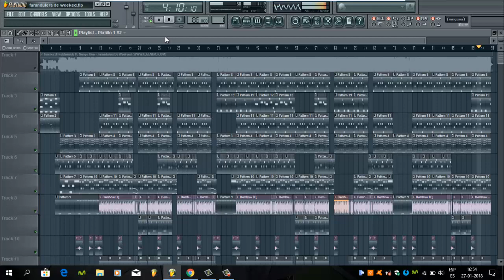FLP Farandulera De Weekend - Juanka El Problematik Ft. Nengo Flow (Remake)